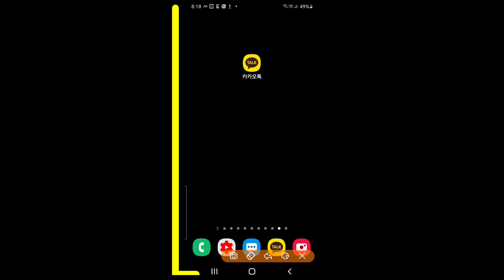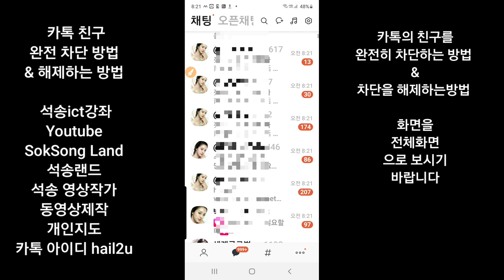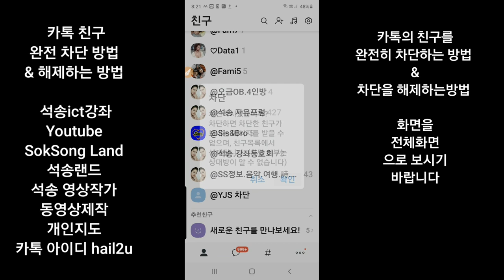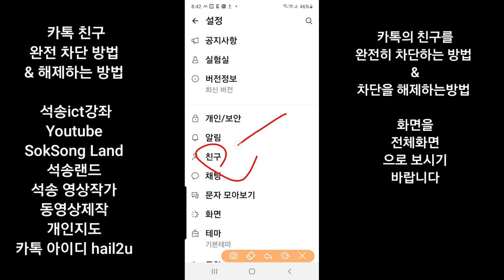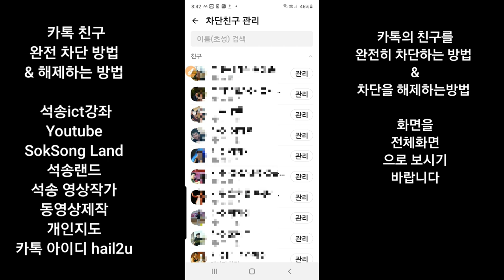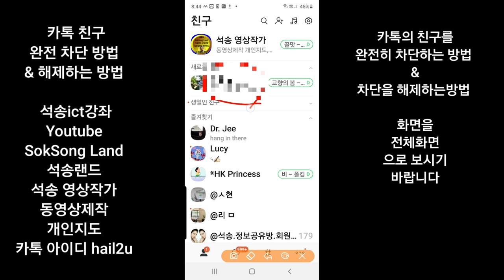카톡 괴롭히는 친구 완전 차단하는 방법 & 해제하는 방법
괴롭히는 카톡의 친구를 완전히 차단하는 방법 & 차단을 해제하는 방법